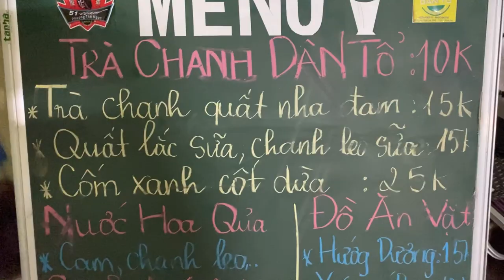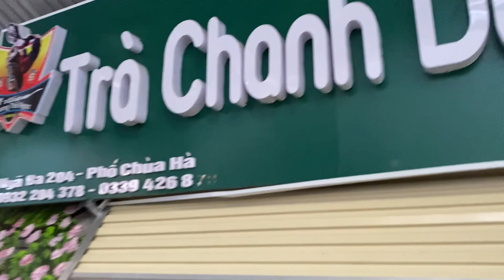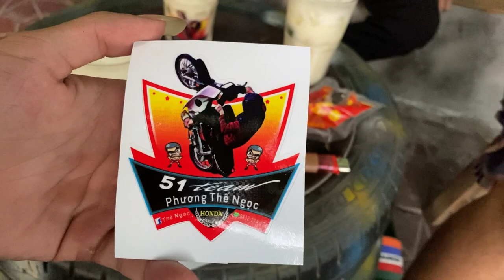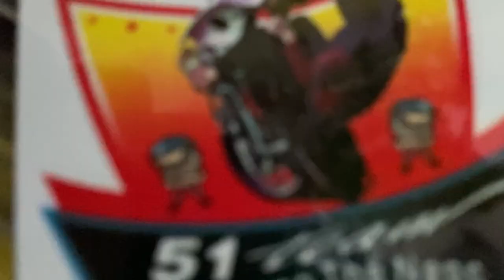Review Trà Chanh Dân Tổ Phương Thế Ngọc Cùng Ộp 2005 | Vũ Thế Anh